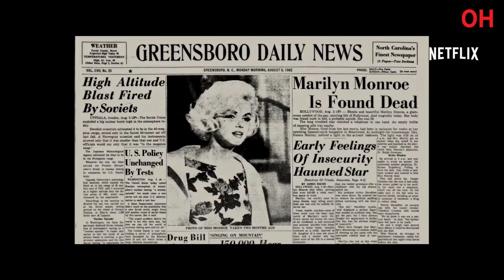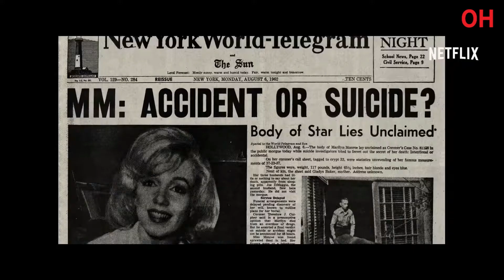The Mystery of Marilyn Monroe: The Unheard Tapes | Official Hindi Trailer | हिन्दी ट्रेलर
Hello Internet!

Hollywood icon Marilyn Monroe's tragic death spawned conspiracies and rumors for decades, often overshadowing her talent and shrewdness. By piecing together her final weeks, days, and hours through previously unheard recordings of those who knew her best, the film illuminates more of her glamorous, complicated life, and offers a new perspective on that fateful night. Only on Netflix, April 27.

The Mystery of Marilyn Monroe: The Unheard Tapes | Official Trailer | Netflix

This documentary explores the mystery surrounding the death of movie icon Marilyn Monroe through previously unheard interviews with her inner circle.